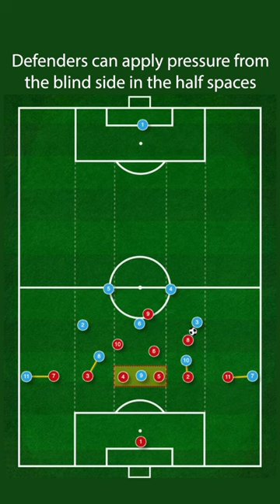Unai Emery and Morocco tactics!